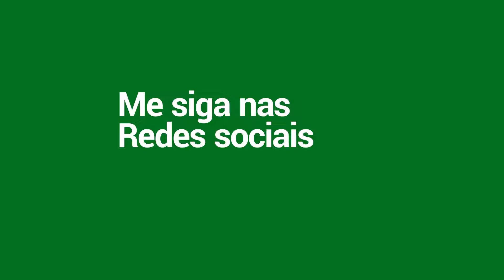PERDER ASSIM É RUIM DEMAIS... QUE DERROTA AMARGA!!! | BANGÁLISE #4 | MLBB